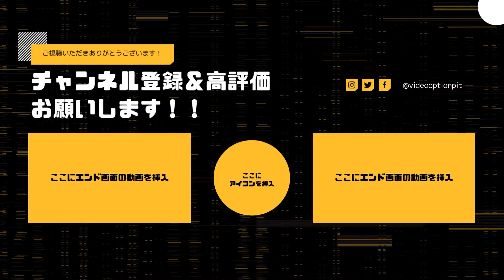【R32】『乗ってて幸せと思ったの初めて』ガレージアクティブのR32がオモシロい‼︎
当チャンネルはVIDEO OPTIONチャンネル様の切り抜き動画を配信しているチャンネルです。